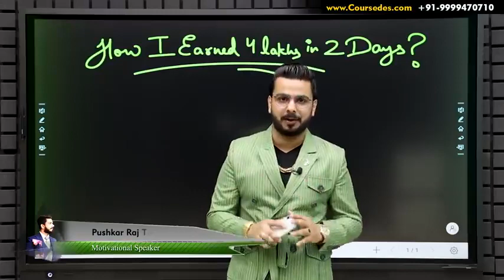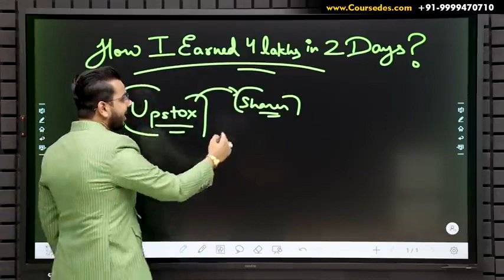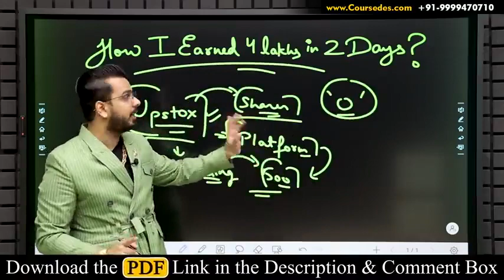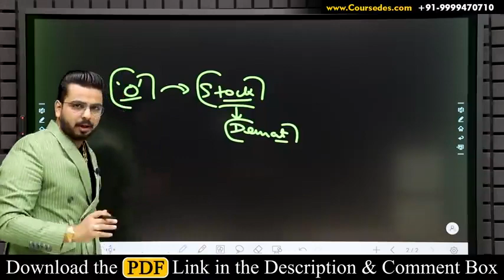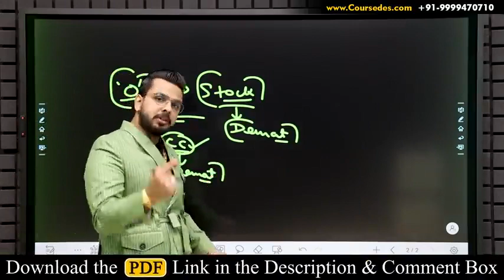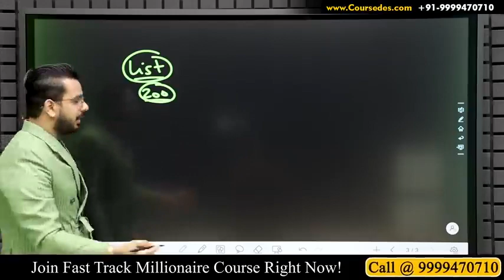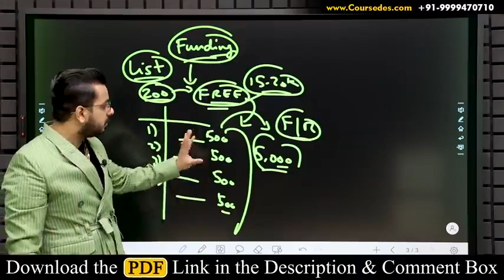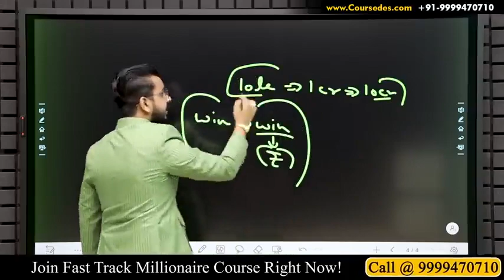4 lakhs in 2 days earn money online zero investment business passive income work from home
upstox link